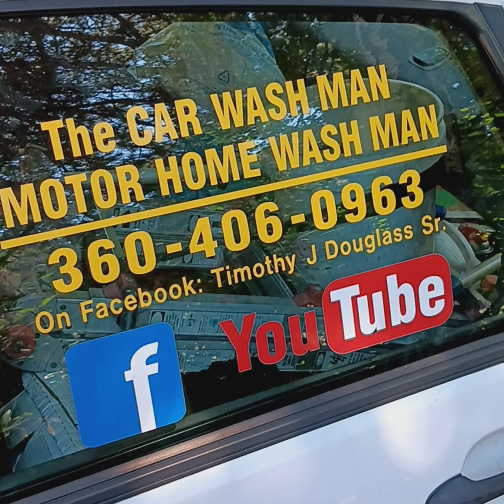Port Angeles-Sequim WA Mobile Detailing Service - The CAR / MOTOR HOME WASH MAN